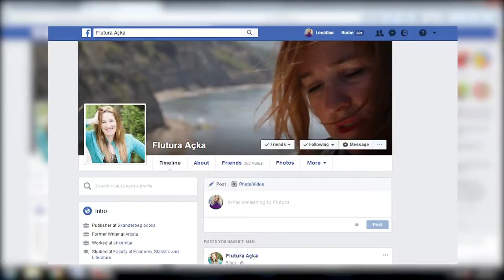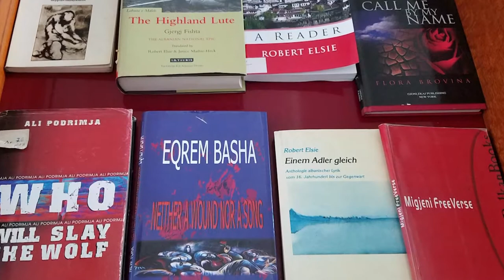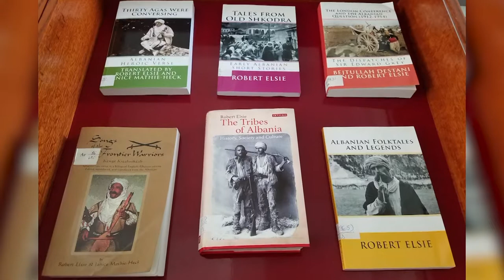Vdes Robert Elsie | ABC News